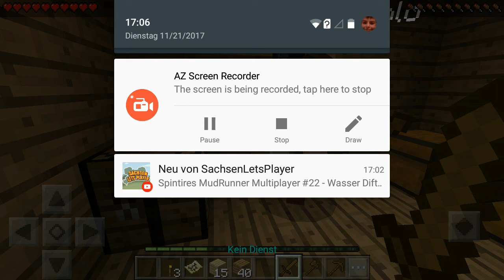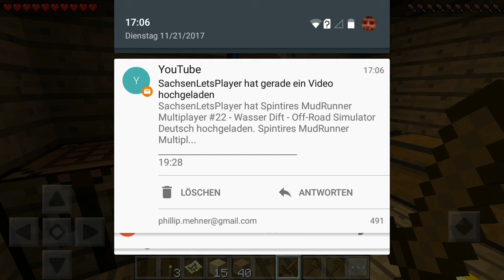#01 Minecraft ..........??????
Schreibt doch in die Kommentare wie die Minecraft Serie heißen soll